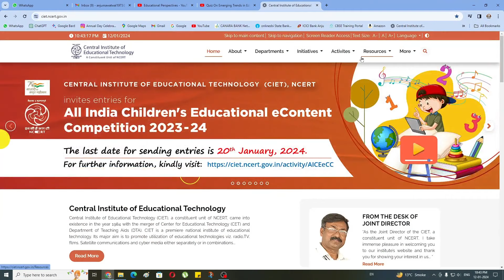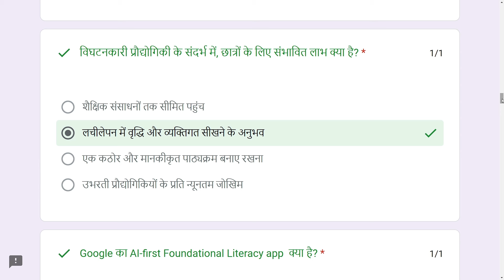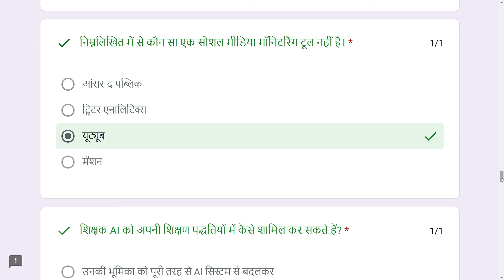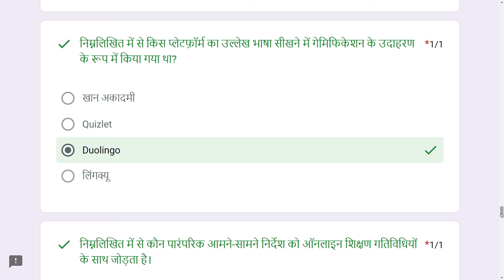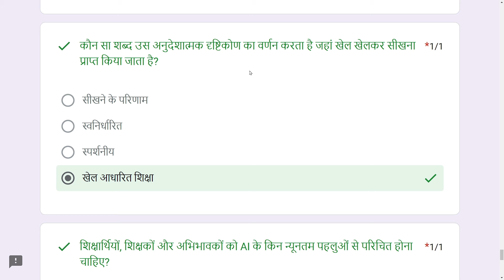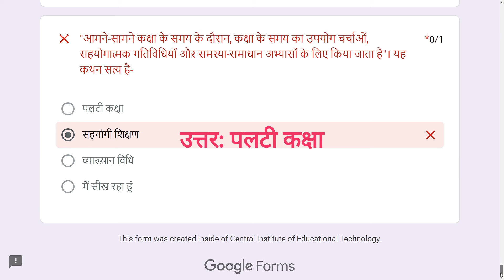Quiz Answers शैक्षिक प्रौद्योगिकी में उभरते रुझान | CIET NCERT | 08-12Jan 24 | Anju Verma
Prepared & Presented by: Ms. Anju Verma  (a Teacher & Educator)
Online Training on "Emerging Trends in Educational Technology"

This video will give you all the CORRECT answers to the online quiz
ऑनलाइन प्रशिक्षण- शैक्षिक प्रौद्योगिकी में उभरते रुझान
 organized by CIET-NCERT, New Delhi.

या वेबसाईट पर दिए क्यूआर कोड स्कैन करके अपना पंजीकरण करें-

चरण 2: प्रशिक्षण सत्र का सीधा प्रसारण एनसीईआरटी के आधिकारिक यूट्यूब चैनल पर देखें:
पर 08-12 जनवरी 2024 शाम 4:00 बजे से शाम 5:00 बजे (सोमवार से शुक्रवार) तक किया जाएगा।
यदि आप लाइव सत्र देखने से चूक गए हैं, तो आप दिए गए लिंक रिकॉर्डिंग देख सकते हैं-

चरण: 3 सत्र के बाद की गतिविधि और प्रमाणन में भागीदारी:
सत्र के बाद प्रश्नोत्तरी में भाग लें, प्रमाणपत्र प्राप्त करने के लिए 70% या उससे अधिक अंक प्राप्त करें।

मूल्यांकन प्रारंभ होने की तिथि: 12 जनवरी 2024, शाम 05:30 बजे तक
मूल्यांकन समापन तिथि: 26 जनवरी 2024, शाम 05:30 बजे तक

प्रतिभागियों को केवल एक बार प्रश्नोत्तरी का प्रयास करने की अनुमति है और प्रश्नोत्तरी में 70% और उससे अधिक अंक प्राप्त करने वाले प्रतिभागियों को सत्र के बाद प्रश्नोत्तरी में भाग लेने के 30 दिनों के भीतर उनकी पंजीकृत मेल आईडी पर भागीदारी भागीदारी प्रमाण पत्र भेज दिया जाएगा।
चरण 4: अपनी प्रतिक्रिया लिंक का उपयोग करके अपनी प्रतिक्रिया सबमिट करें

Happy Watching!!!